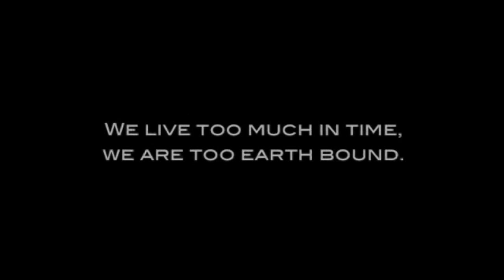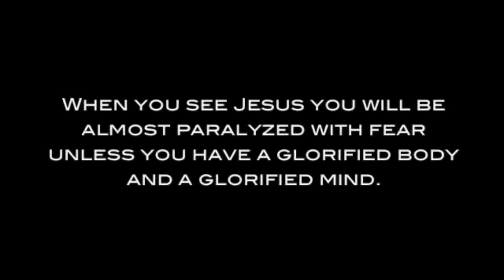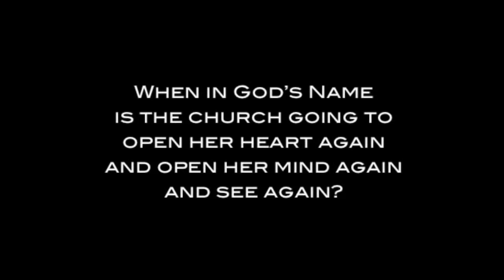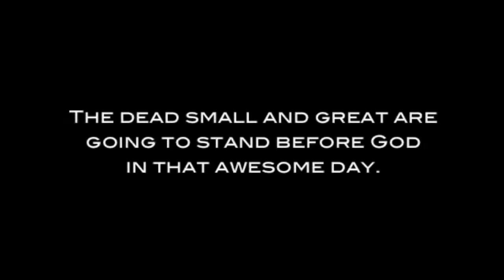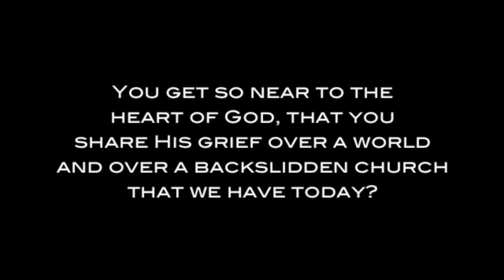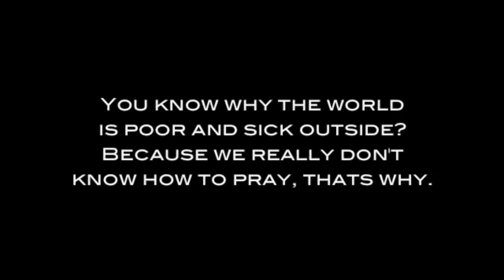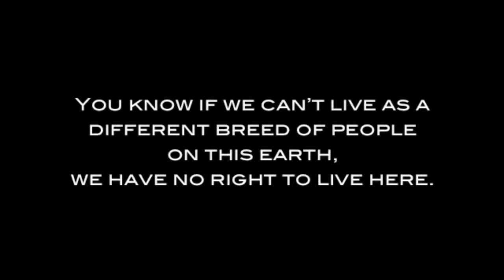Why Prostitutes Enter Heaven BEFORE Religious Leaders